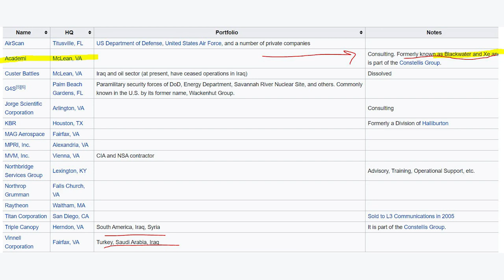USA Vs Iran Persian Gulf Built up : What could happen?-A perfect plan?